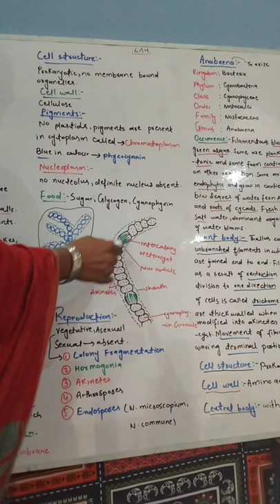Nostoc||Cyanobacteria||Morphology and Reproduction|Life cycle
👉NOSTOC:
Nostoc is a genus of cyanobacteria found in various environments that forms colonies composed of filaments of moniliform cells in a gelatinous sheath. The name Nostoc was coined by Paracelsus. Nostoc can be found in soil, on moist rocks, at the bottom of lakes and springs, and rarely in marine habitats.
👉 Systematic position:
Phylum Cyanobacteria Cavalier-Smith, 2002 – blue-green algae, cyanophytes
Class Cyanophyceae
Order Nostocales
Family Nostocaceae
Genus Nostoc Vaucher, 1888